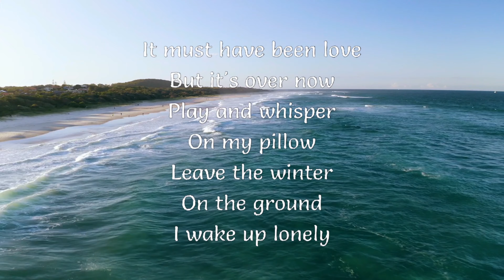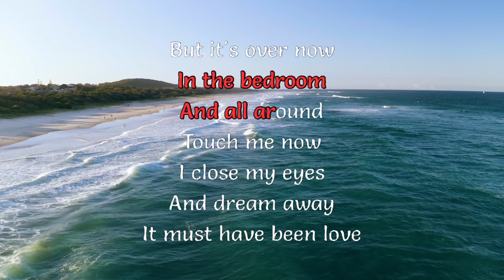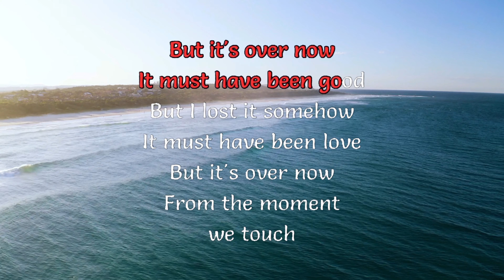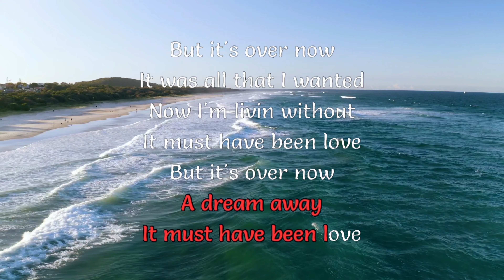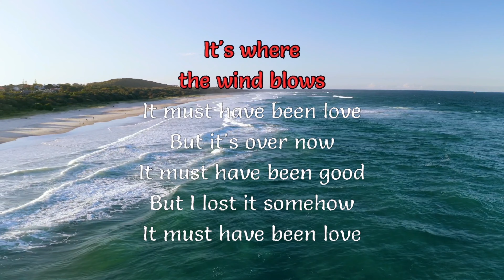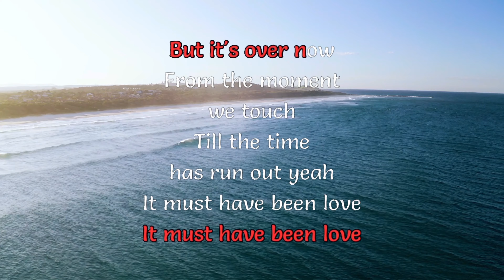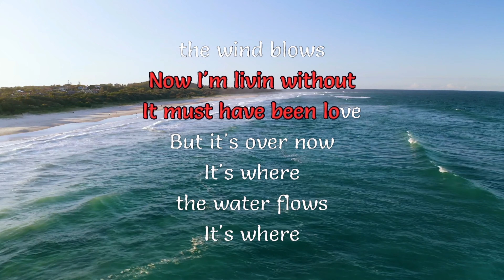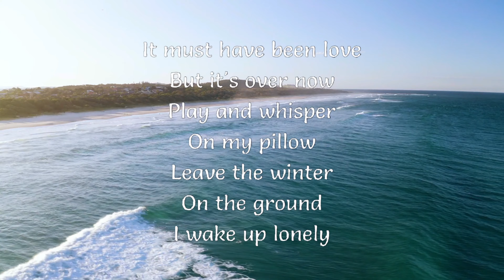It must have been love [LET SING KARAOKE]